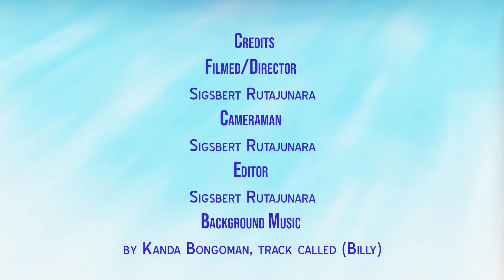?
This is a short documentary about Baros Baruani a refugee from Congo. In this documentary you will hear him talking about the war and how his family were scattered during the conflict. Also talking how is life has been transformed since arrived in UK.